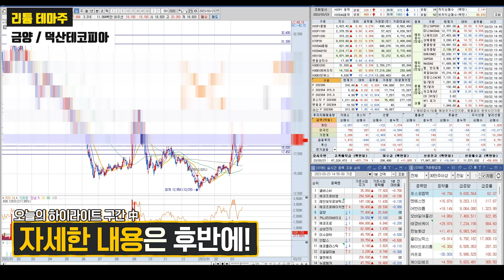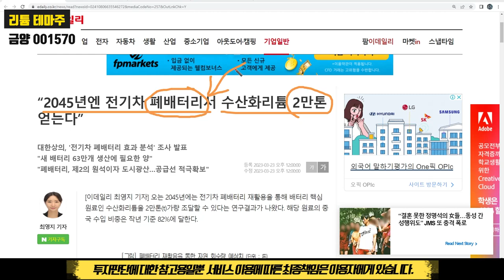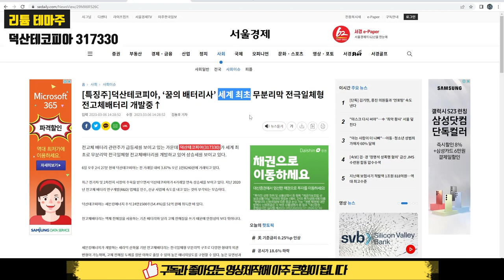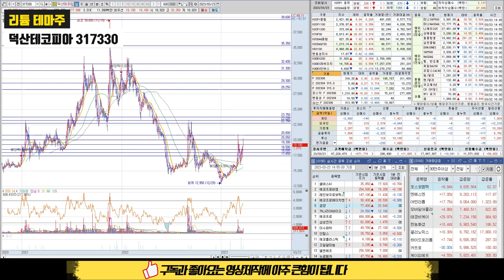덕산테코피아 28,250원까지 공짜라인, 세계최초 꿈의 배터리 개발 내일부터 무조건 담으세요